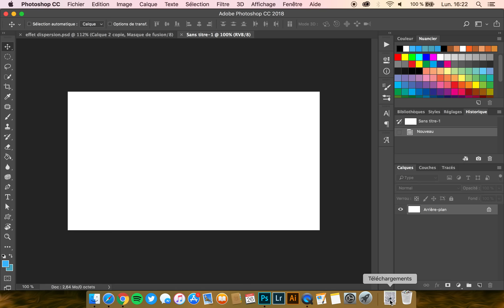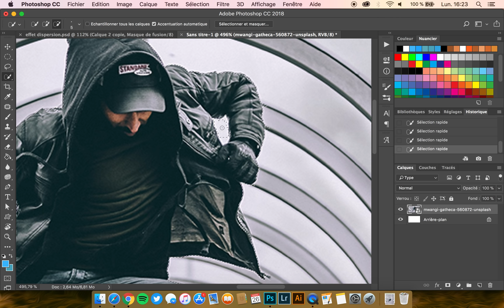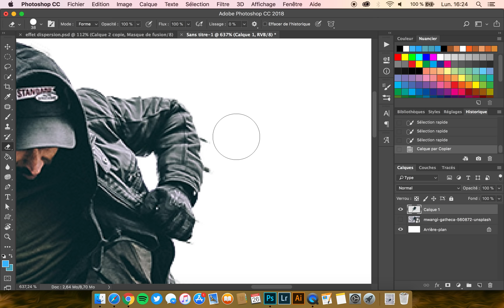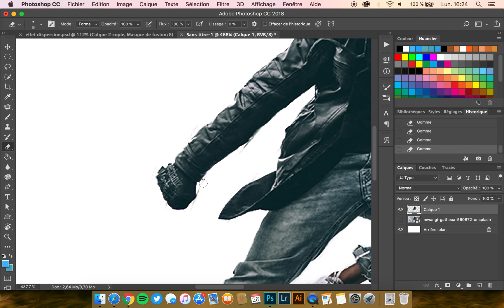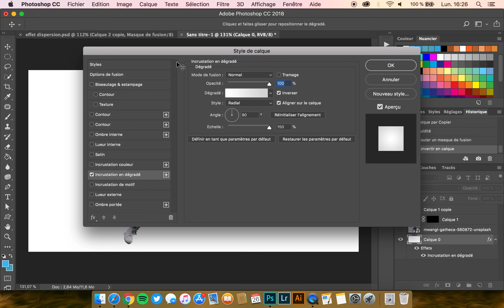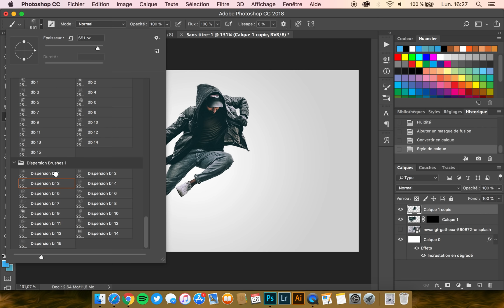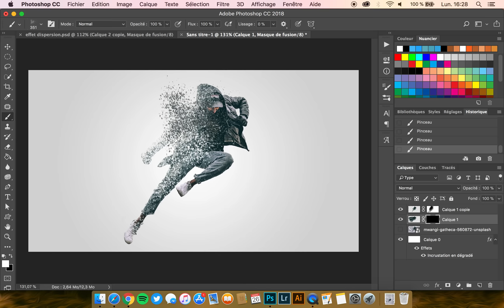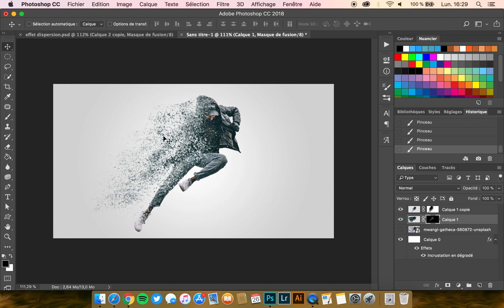TUTO : EFFET DISPERSION / DÉSINTÉGRATION [PHOTOSHOP]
⭐️ Objectif du tutoriel : Je te montre comment créer un effet de dispersion / désintégration sur Photoshop, en utilisant les brushs.